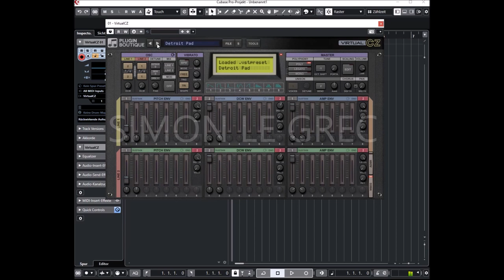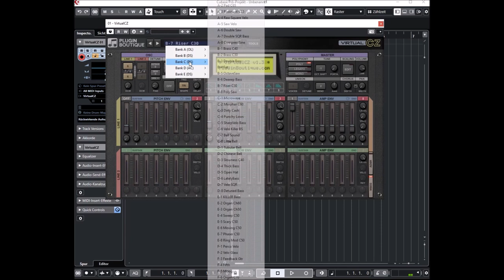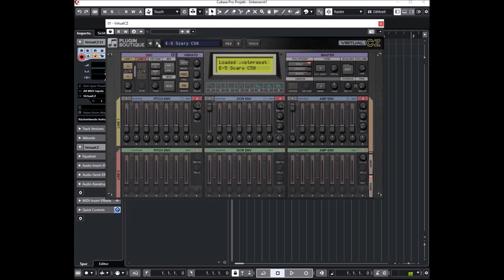Plugin Boutique | Virtual CZ v1.3.0 | Presets Preview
v1.3 changes:
Added support for Oddsound MTS-ESP micro tuning system.
fixed shift-click menu on Vibrato Sync Rate dial.
(AUv2) fixed occasional hang on instantiation in Logic X.
(AAX) Fixed parameters not recalling correctly in PT11 when reloading projects.

Many people fondly remember the CZ synths and they have become retro-classics that are highly sought after, having been used on countless techno, house, rave and synth-pop records in the late 80s and early 90s.

Many artists still use the CZ today for its unique sounds, including great pads and synth strings, screaming leads, big basses, weird FX, metallic percussion and above all RAVE ORGANS. Like many timeless synths, it has a unique sonic quality and will be a beneficial addition to anyone's synth collection.

* Recreates the unique synthesis engine of the CZ synths
* 2 CZ-style Phase Distortion oscillators per voice
* 6 loop-able envelope generators per voice
* Tempo sync-able LFO for vibrato, with 7 shapes
* Ring Modulation and Noise Modulation
* 32 voice polyphonic/mono/legato modes
* Unison and detuning effects
* Stereo panning effects
* Microtonal tuning support
* Vintage stereo chorus/ensemble effect (2 different algorithms)
* Randomization of parameters
* Easy to use interface (all key synthesis functions accessible on the front panel)
* Includes over 200 high quality presets plus ability to load thousands of CZ patches online
* Presets come in multiple formats: fxp/aupreset/vstpreset/tfx
* Import/export presets for all plugin formats
* Optional cross-format preset browse

Presets Preview:
00:00 Soundtrack
00:47 SY
00:50 FM Bass
01:00 Soft Brass
01:16 Reso Bass
01:21 Reso Lead
01:30 Space Flute
01:40 Dream Pad
02:00 FM Synth
02:19 303 SQ
02:28 5th Brass
02:48 Disco Bass
03:05 Acid Bass
03:23 Synth Voice
03:40 Sub Bass
03:50 Jan Hammer SY
04:20 Soft Pad
04:32 FM Bass
04:47 80s Brass
05:22 SQR SY
05:31 Detuned Bass
05:44 Pad Sweep